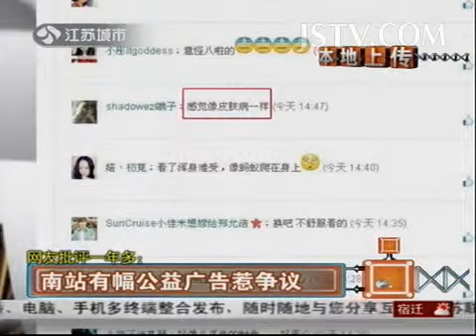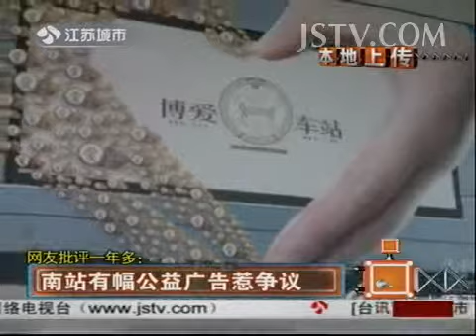奇闻异事 公益广告不公益 131217